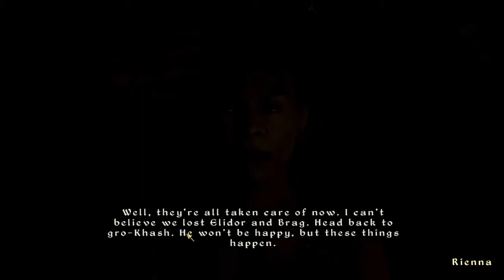oblivion playthrough part 181